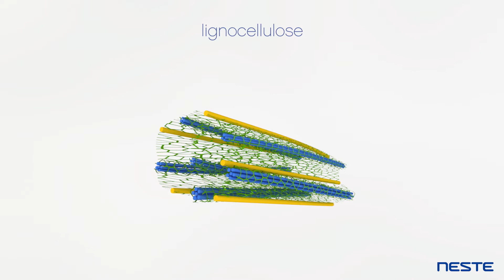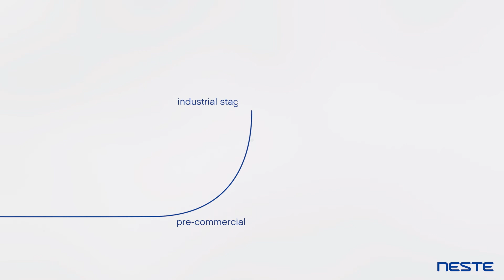The potential of lignocellulose as a raw material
Lignocellulose provides an important source of raw material for renewable products such as fuels.

By replacing fossil raw materials with lignocellulosic waste and residues in the production of transport and aviation fuels as well as renewable raw materials for chemicals, plastics and other materials, we can significantly reduce greenhouse gas emissions and combat climate change.